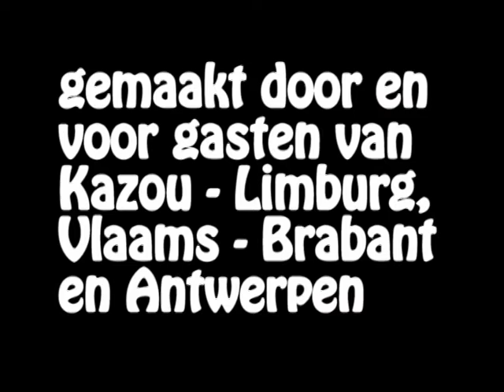Happy Limburg Kidz in Cres, Croatia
...this happy video is created by Wouter, Marlies, Marjolein and Peter from Kazou, inspired by happy Belgiums, Pharrell W. and lovely city of Cres :-)